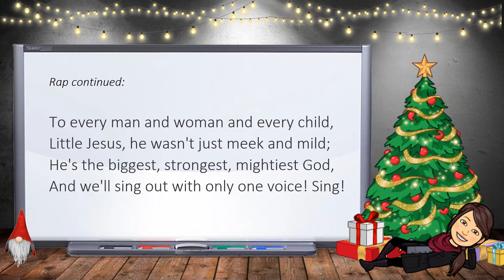Glory Rap sing-a-long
from Stable Manners by Margaret Carpenter